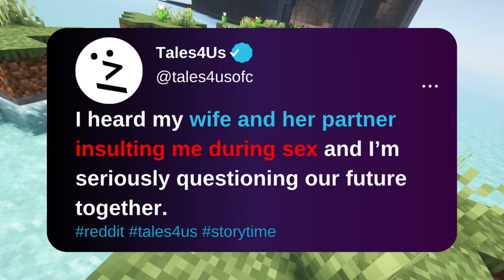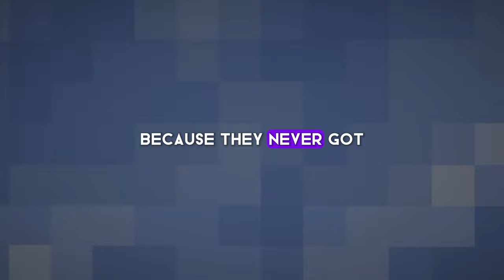I Heard My Wife And Her Partner Insulting Me During Sex